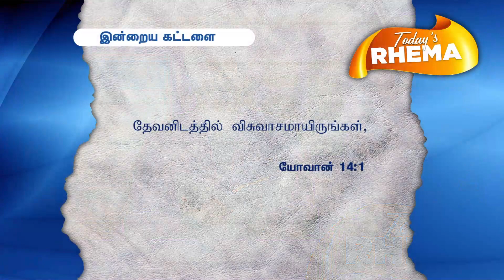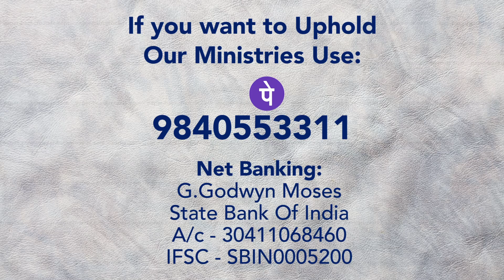Today's Rhema :: இன்றைய வார்த்தை ::31 th March 2022 :: BRO.GODWIN MOSES